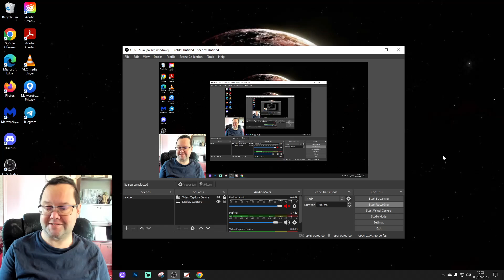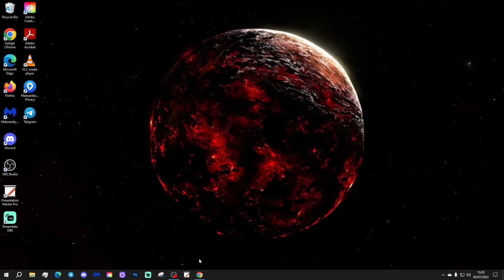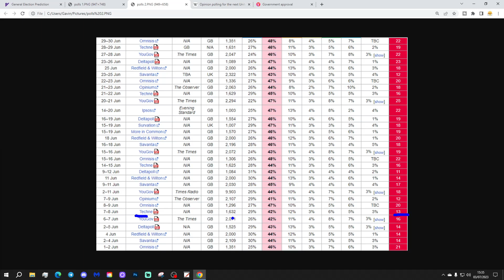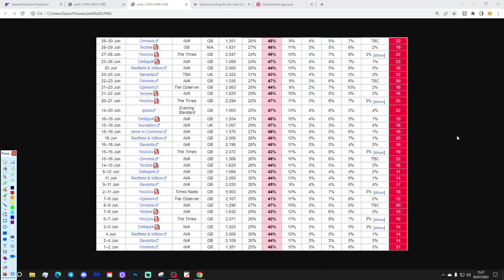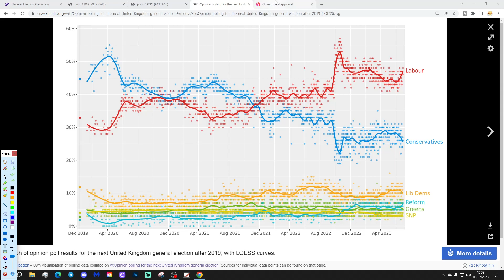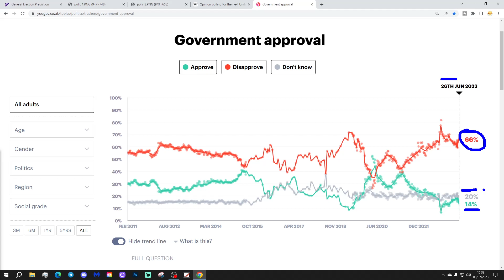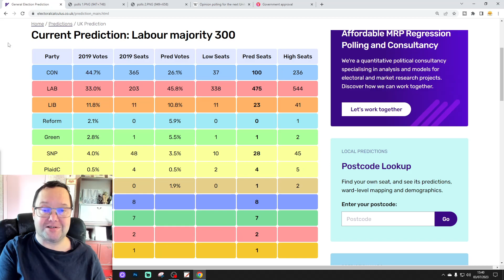Next UK General Election Prediction: July 2023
Welcome to our latest UK General Election prediction video for July 2023.

The fixed term parliaments act has now been repealed and the next UK general election can happen no later than Friday 24th January 2025 but could happen at any point before that date

Whenever the election is held we will be releasing a video every month charting changing public opinion through reliable, BPC (British Polling Council) registered national and international opinion pollsters such as YouGov, MORI, Survation, DeltaPoll, Opinium and more.

Based on multiple polls conducted during June 2023 the latest UK general election prediction from Electoral Calculus is for Labour to have a recordbreaking landslide majority of 300 seats!

As we move closer to the next UK general election we will be charting how opinion changes for the main political parties and the party leaders.

💡LINKS FOR FEATURED WEBSITES💡